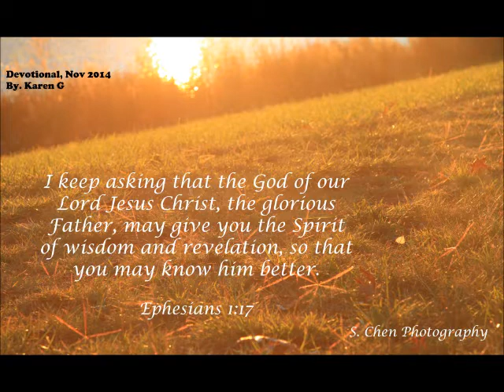Daily Devotional November 26 2014, The Gospel of Cutting